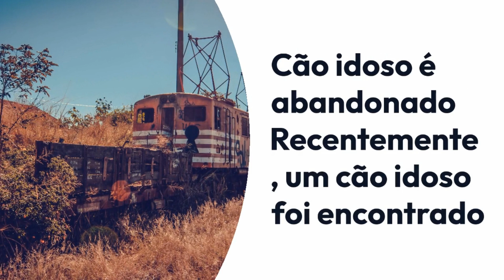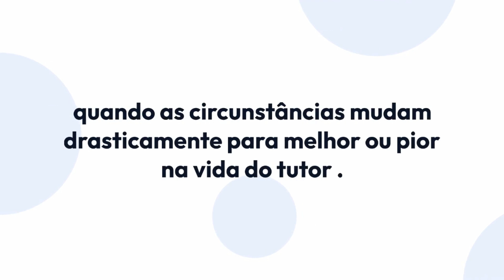Um cão idoso cego foi salvo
Recentemente, um cão idoso foi encontrado abandonado perto de uma linha de trem. O pobre animal estava desorientado e enfrentando dificuldades para sobreviver.